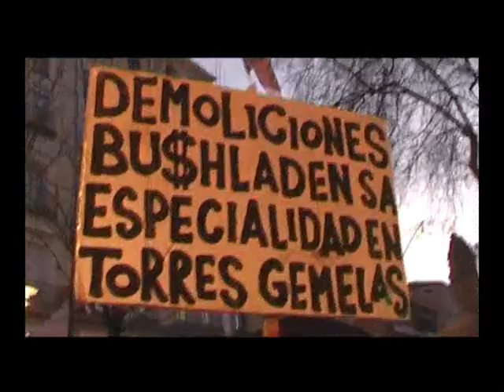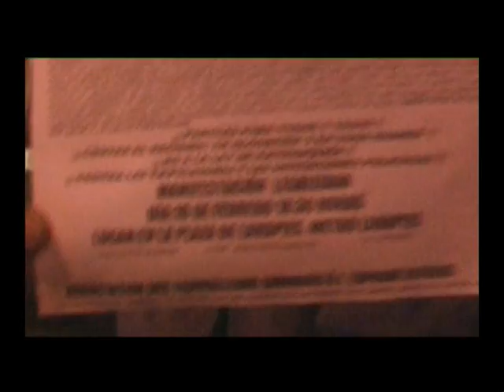Manifestacion No al Racismo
Manifestacion contra el racismo en madrid el 10/02/07